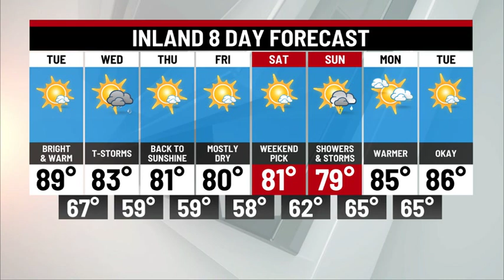Tuesday Afternoon Weather